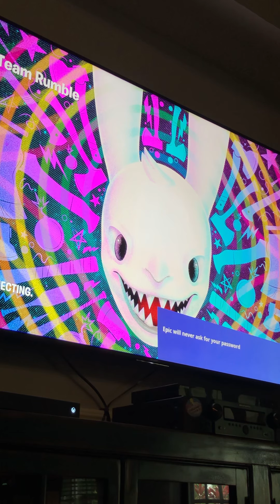June 29, 2021